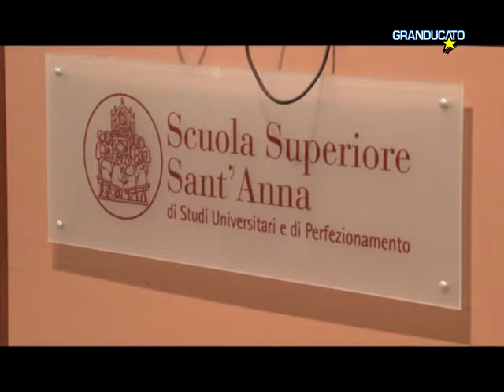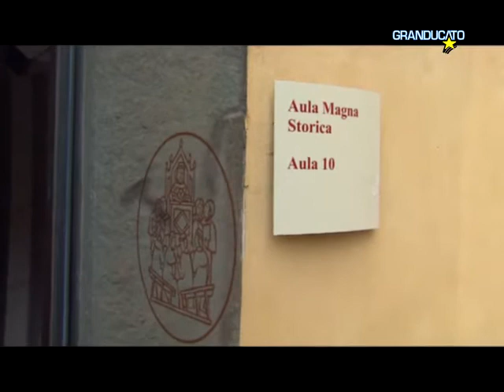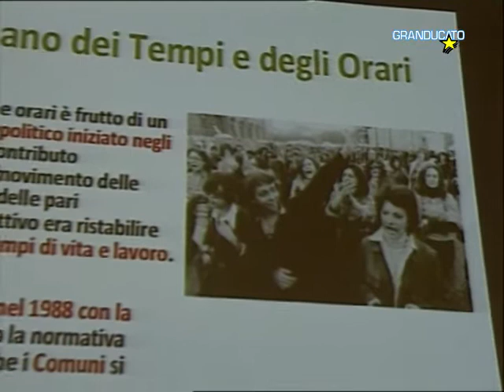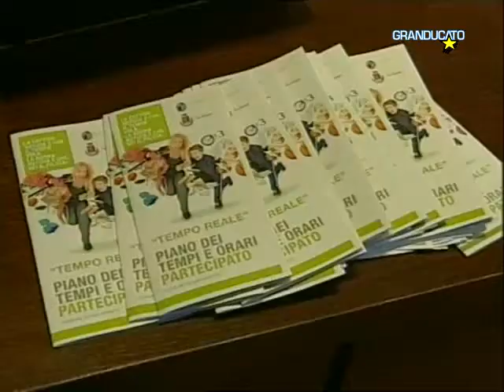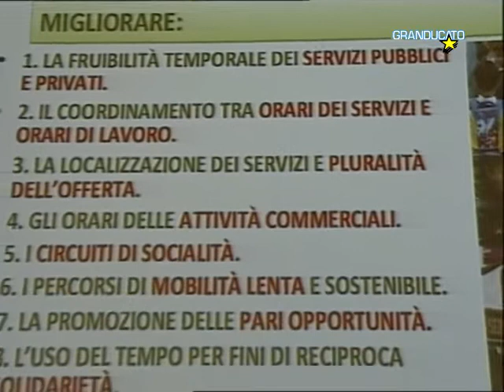TG Pisa 09/11/2015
Pisa, a scuola con i robot, corso di formazione al Sant'Anna. San Miniato, al via “tempo Reale” per ridisegnare i tempi della città. Lega Pro, il punto sulle toscane di serie B.